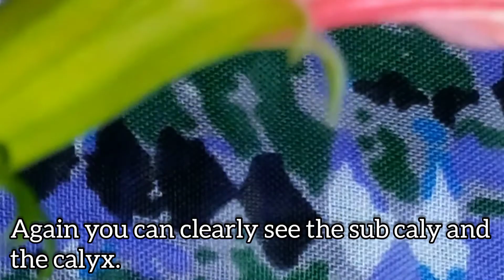Biology - Hibiscus Flower Dissection වදමල විච්ඡේදනය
This video shows you how to study parts of a flower using a dissection of Hibiscus flower.